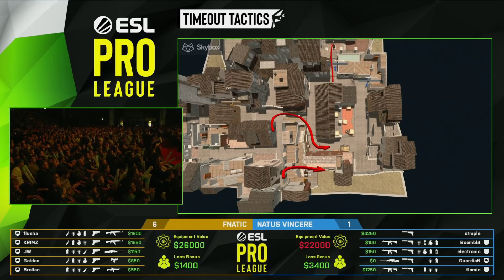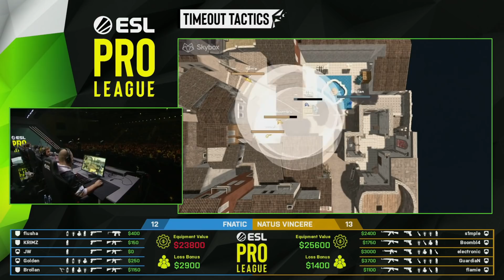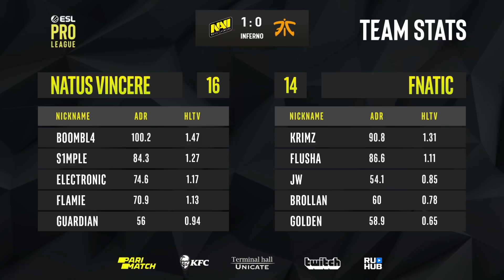Natus Vincere vs Fnatic – ESL Pro League S10 Finals - map1 - de_Inferno [Gromjkeee & Smile]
Natus Vincere (s1mple, Boombl4, electronic, GuardiaN, flamie)
vs
fnatic (KRIMZ, Brollan, Golden, flusha, JW)

1. fnatic removed Dust2
2. Natus Vincere removed Vertigo
3. fnatic picked Inferno
4. Natus Vincere picked Nuke
5. fnatic removed Train
6. Natus Vincere removed Mirage
7. Overpass was left over